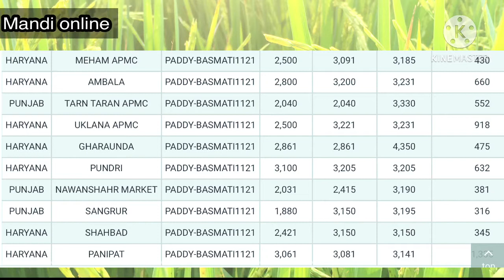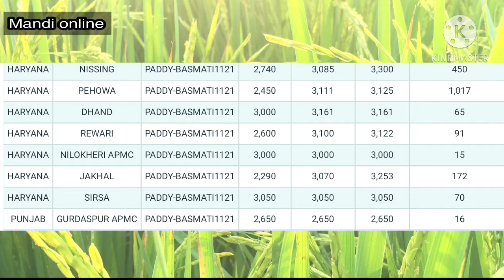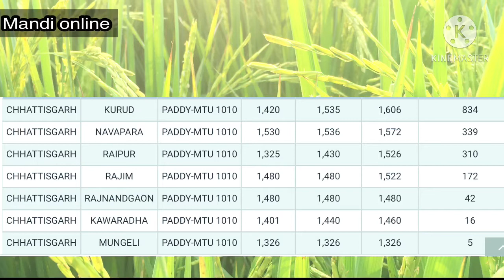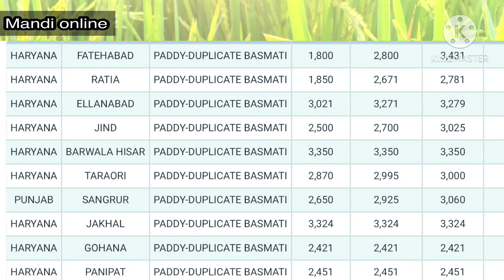Paddy mandi rate today॥1121 dhan ka rate 2020 today॥1509 dhan ka rate 2020॥paddy mandi bhav today॥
Paddy mandi rate today
1121 dhan ka rate 2020 today
1509 dhan ka rate 2020
Paddy mandi bhav today
Paddy 1121
Paddy rate today
Paddy mandi bhav
1121 rice price today
1121
1509
1121 dhan ka rate 2020 today punjab
1121 dhan ka bhav
1121 dhan ka bhav today
1509 dhan ka bhav
1509 ka bhav
1509 dhan ka bhav
1509 dhan price today 2020
1509 dhan ka rate 2020 punjab
1121 dhan ka rate 2020 today
1509 dhan ka rate 2020
Paddy 1121
Paddy rate today
Paddy mandi bhav
1121 rice price today
1121
1509
1121 dhan ka rate 2020 today punjab
1121 dhan ka bhav
1121 dhan ka bhav today
1509 dhan ka bhav
1509 ka bhav
1509 dhan ka bhav
1509 dhan price today 2020
1509 dhan ka rate 2020 punjab
1121 dhan ka rate 2020 today
1509 dhan ka rate 2020
Paddy 1121
Paddy rate today
Paddy mandi bhav
1121 rice price today
1121
1509
1121 dhan ka rate 2020 today punjab
1121 dhan ka bhav
1121 dhan ka bhav today
1509 dhan ka bhav
1509 ka bhav
1509 dhan ka bhav
1509 dhan price today 2020
1509 dhan ka rate 2020 punjab
1121 dhan ka rate 2020 today
1509 dhan ka rate 2020
Paddy 1121
Paddy rate today
Paddy mandi bhav
1121 rice price today
1121
1509
1121 dhan ka rate 2020 today punjab
1121 dhan ka bhav
1121 dhan ka bhav today
1509 dhan ka bhav
1509 ka bhav
1509 dhan ka bhav
1509 dhan price today 2020
1509 dhan ka rate 2020 punjab
1121 dhan ka rate 2020 today
1509 dhan ka rate 2020
Paddy 1121
Paddy rate today
Paddy mandi bhav
1121 rice price today
1121
1509
1121 dhan ka rate 2020 today punjab
1121 dhan ka bhav
1121 dhan ka bhav today
1509 dhan ka bhav
1509 ka bhav
1509 dhan ka bhav
1509 dhan price today 2020
1509 dhan ka rate 2020 punjab
1121 dhan ka rate 2020 today
1509 dhan ka rate 2020
Paddy 1121
Paddy rate today
Paddy mandi bhav
1121 rice price today
1121
1509
1121 dhan ka rate 2020 today punjab
1121 dhan ka bhav
1121 dhan ka bhav today
1509 dhan ka bhav
1509 ka bhav
1509 dhan ka bhav
1509 dhan price today 2020
1509 dhan ka rate 2020 punjab
Mandi rate today
Mandi online
Online mandi
Online mandi rate
Mandi online rate